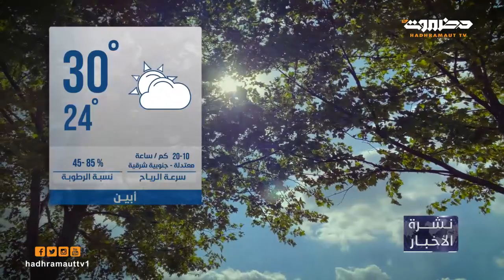نشرة أخبار الرابعة من تلفزيون حضرموت | 5 ديسمبر 2023